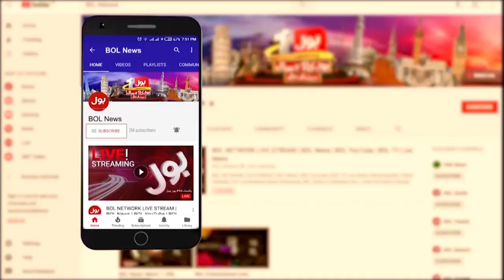Ukraine main Dhamaka | Putin Big Action Against Russia | Breaking News